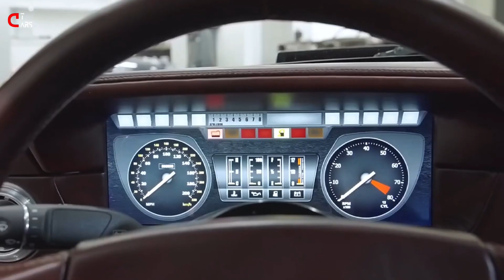2025 Jaguar XJS TWR Supercat Restomod With a Supercharged V 12 making 660 HP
The Jaguar brand as we know it is dead. The recent presentation of the new logo and a foretaste of the future direction provided plenty of material for discussion worldwide. To put it kindly. The British marque is entering a new era, leaving the combustion engine behind and wanting to compete in the ultra-luxury e-car segment in future (with a car that has no rear window). Do you prefer something more traditional? This vehicle might be something for you then.

Say hello to the TWR Supercat, a spectacularly styled Jaguar XJS restomod with carbon fibre bodywork, designed by Khyzyl Saleem. Behind the company name, which many of you have probably heard before, is an engineering company that was founded in 2020 as a separate unit of the legendary Tom Walkinshaw Racing company.

The gentlemen are not necessarily committed to Jaguar or restomods, but their first project was the refresh of this noble grand tourer. The Supercat is almost 10 per cent lighter than the original from the 70s/80s/90s and now weighs in at 1,605 kilograms thanks to the exuberantly shaped carbon body. The brakes are also made of carbon fibre on request.

The extremely angular wheel arches, the aggressive aero elements at the front and rear, the bonnet - no matter where you look, there is a lot going on here visually. Among other things, there is also a side-exit exhaust system, which TWR has fitted to the car not just for show. This also creates space for the flatter underbody and the large rear diffuser. The car is also wider than the original XJS and is mounted on much larger wheels. The original car has 15-inch wheels, here 18-inch wheels are used at the front and 19-inch wheels at the rear.

However, the TWR endeavours do not end with the radical visual makeover; a lot has also happened under the bodywork. The chassis is reinforced with carbon fibre and high-strength stainless steel is used on the subframe. There are double wishbone axles with active dampers, a limited-slip differential, and traction control. And if you want to keep up with the times, you naturally need driving modes. In the case of the Supercat, there are five.

However, the star of the show is clearly to be found under the heavily ventilated bonnet. Instead of the familiar 6.3-litre unit, a 6.5-litre supercharged V12 now does the work. The displacement-enhanced engine delivers 660 bhp and 730 Nm of torque. The power is transmitted to the rear wheels via a 6-speed manual gearbox (!) with Launch Control. Originally, the XJS selected by TWR produced 281 bhp and 431 Nm and had a three-speed automatic transmission.

The 2+2-seater layout of the donor car is also history. The Supercat is a pure two-seater with electric seats and a larger luggage area. The fully digital instrument display is certainly a matter of taste in this context. Classic analogue displays would probably have suited the retro look of the interior better. Nice on the other hand: the leather seats with carbon fibre shells and the gear knob. In addition to the instruments, there is another screen for the infotainment system, which supports Apple CarPlay and Android Auto.

All in all, TWR wants to convert 88 Jaguar XJS into Supercats. Not an arbitrary number, by the way, as it refers to the year 1988 when Tom Walkinshaw's XJR-9 triumphed at Le Mans. The car will be available as a right and left-hand drive model. Orders are already being taken and apparently, only a few vehicles are still available. In the UK, the base price before tax is £225,000.